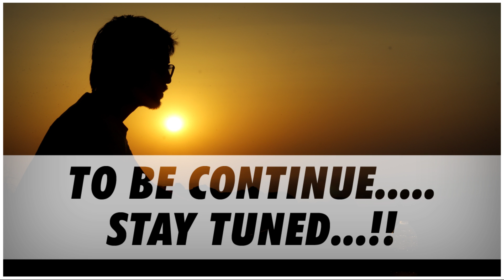SHANKARGARH HILL TREKKING PART 1 👌| An Unexplored Place In Dewas 👌 | INDORI BACKPACKER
Dewas is a city in the Malwa region of the Indian state of Madhya Pradesh. The municipality was formerly the seat of two princely states during the British Raj, Dewas Junior state and Dewas Senior state, ruled by the Puar clan of Maratha.[citation needed] The city is the administrative capital of Dewas district. Dewas is an industrialised city and houses a government bank note press

Thanks